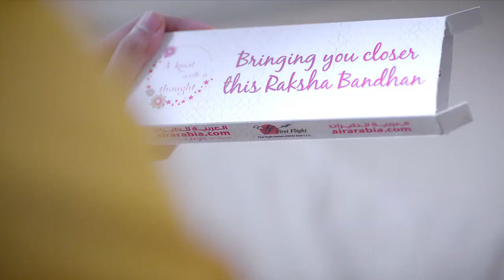RakshaBandhan Wishes BrotherSister ActorHarshNagar FirstFlight AirArabia Parcel of happiness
Bringing you closer this Raksha Bandhan. Raksha Bandhan Wishes for Brothers & Sisters to express their Happiness, love and gratitude. Brother Who Is Far Away, No matter the distance, you are and will always be my protector and guardian.